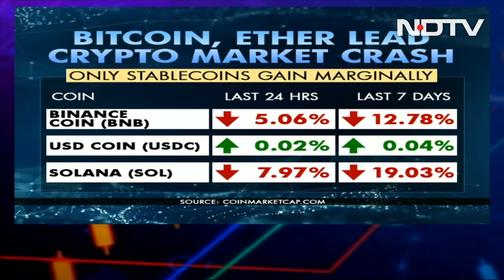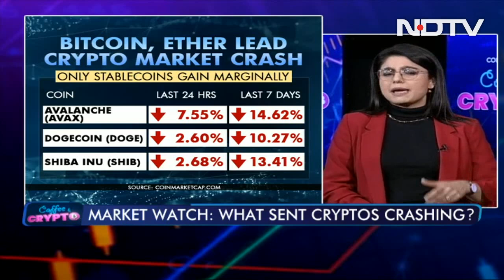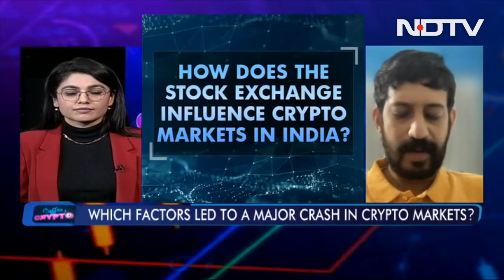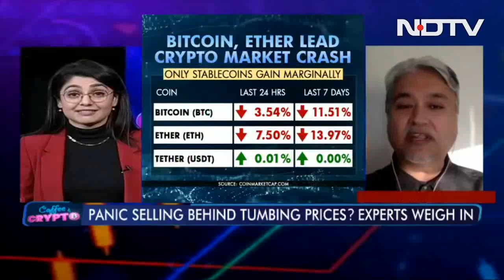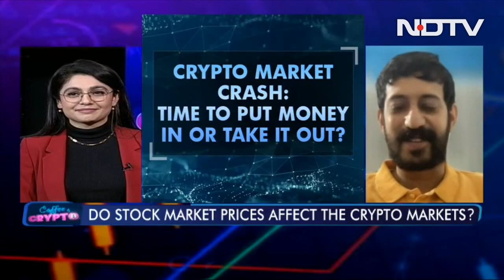Market Watch: What Sent Cryptos Crashing This Week? | Coffee & Crypto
Bitcoin and Ether led the crypto market crash this week as the US Federal Reserve plans to hike interest rates. Nearly all cryptos were deep in the red - except for stablecoins, which seem to have withstood the global crash. Was it panic selling that led to this crash - and what should investors do when the market goes down? Is it an opportunity to buy more - or to remain cautious? Listen in to our experts' take.